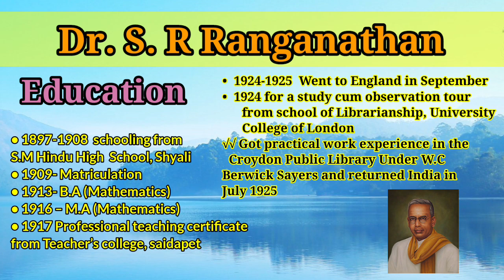S.R Ranganathan full introduction||Dr.s.r ranaganathan biography|अस आर रंगनाथन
Hello Learners !!

This video is all about Dr SR RANGANATHAN,  The father of Library Science. In this video you will get to know about his Personal life, Education, Work, Books & writing's, Awards & Honors and much more.

Dr.S.R Ranganathan full introduction
Dr.s.r ranaganathan biography
अस आर रंगनाथन